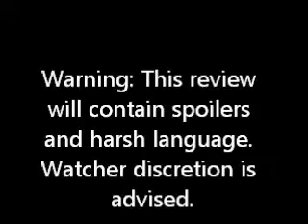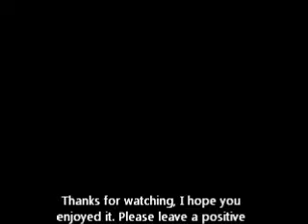The Conjuring review